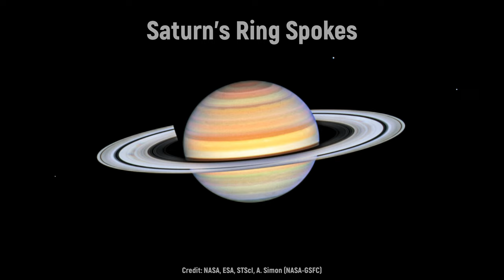Best Hubble Space Telescope Images 2023 | 4K | Space Ambient Music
Now that we're celebrating the beginning of the New Year it's time immerse ourselves in the breathtaking beauty of the cosmos with the best Hubble Space Telescope images of 2023. Sit back, relax, and let your mind wander through the stunning celestial wonders captured by the Hubble Space Telescope while soothing ambient space music lulls you into a deep state of relaxation, meditation, or even sleep. Experience the mesmerizing colors of distant galaxies, nebulae, and star clusters, and let the vastness of the universe inspire a sense of peace and tranquility. Let this celestial journey guide you to a place of deep inner calm and cosmic connection.

Timecode:

00:00 Globular Cluster NGC 2210 in the Large Magellanic Cloud
00:30 Dwarf Irregular Galaxy UGC 8091
01:00 Rho Ophiuchi Cloud Complex the closest star-forming region to Earth
01:30 Irregular Galaxy NGC 2814
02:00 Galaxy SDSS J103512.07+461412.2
02:30 Isolated Spiral Galaxy IC 1776
03:00 Heat from the Star AU Microscopii (AU Mic) Evaporating Its Planet’s Atmosphere
03:30 Jellyfish Galaxy JO206
04:00 Group of Spiral Galaxies NGC 1356, LEDA 467699, LEDA 95415 and IC 1947
04:30 Concentric Gas and Dust Discs around the Star TW Hydrae
05:00 Jellyfish Galaxy JO175
05:30 Barred Spiral Galaxy UGC 678
06:00 Aftermath of a Supernova Explosion in the Spiral Galaxy UGC 2890
06:30 Irregular Spiral Galaxy NGC 5486
07:00 Trio of Merging Galaxies SDSSCGB 10189
07:30 White Dwarf Star  LAWD 37
08:00 Saturn's Ring Spokes
08:30 Bright Spiral Galaxy MCG-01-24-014
09:00 Pair of Interacting Galaxies Arp-Madore 2105-332
09:30 Arp 107: Pair of Galaxies in the Midst of a Collision
10:00 Lenticular Galaxy NGC 3156
10:30 Glittering Globular Cluster Terzan 12
11:00 Stellar Cradle: Protostellar Object OH 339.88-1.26
11:30 Irregular Galaxy ESO 300-16
12:00 Lenticular Galaxy NGC 6684
12:30 Dense Spherical Cluster of Stars NGC 6652
13:00 Tranquil Spiral Galaxy UGC 12295
13:30 Dynamic Star Forming Region NGC 346
14:00 Irregular Galaxy Arp 263 Dominated by the Bright Star BD+17 2217
14:30 Dense Globular Cluster NGC 6355

Best Hubble Space Telescope Images 2023 | 4K | Space Ambient Music by @SpacewatchStudio